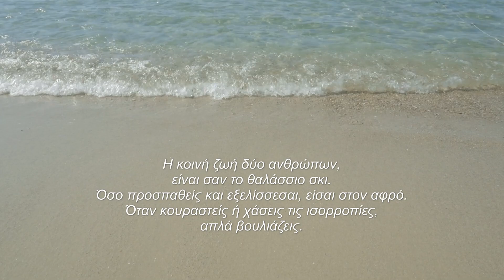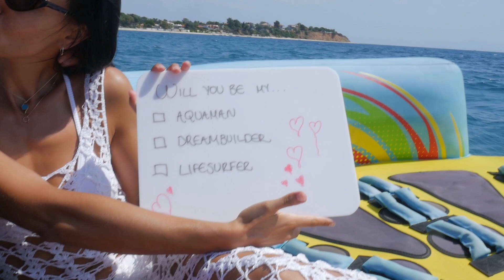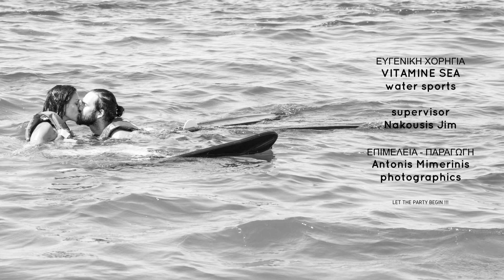prewedding story Aquaman finds his Mermaid by Antonis Mimerinis - Adaxion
AQUAMAN FINDS HIS MERMAID - A prewedding story by Adaxion photographics - photo/Camera/Drone/edit: Antonis Mimerinis